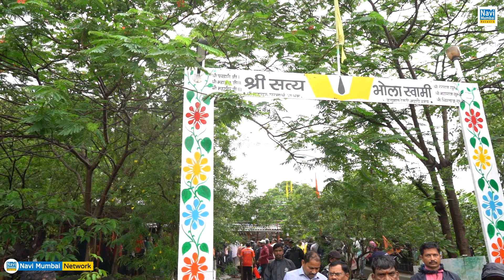Sanjeev Naik Leads Tree Plantation Drive | Dr. Shri Nanasaheb Dharmadhikari Pratishthan |Navi Mumbai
Green Initiative: Sanjeev Naik Leads Tree Plantation Drive | Dr. Shri Nanasaheb Dharmadhikari Pratishthan | Navi Mumbai